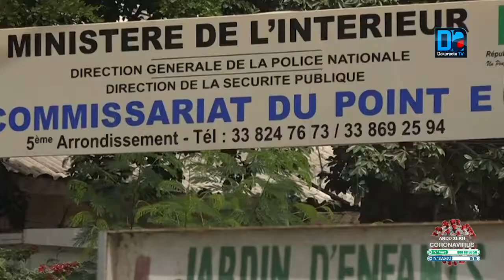Lettre de Protestation La section Frapp plaide pour le renforcement de la sécurité aux alentours